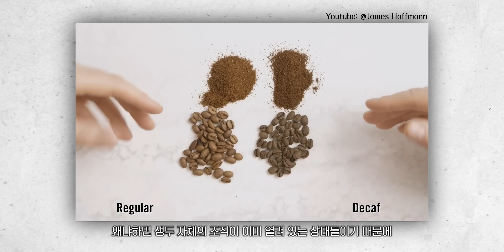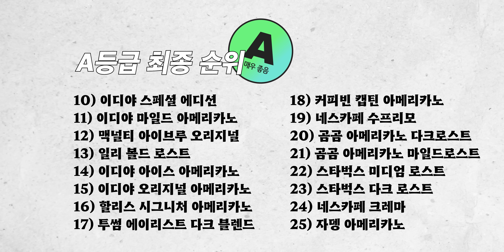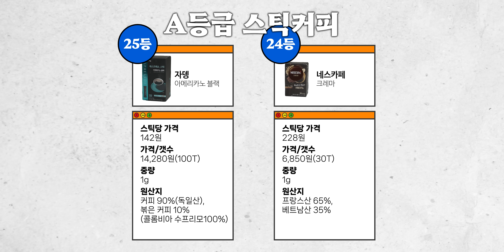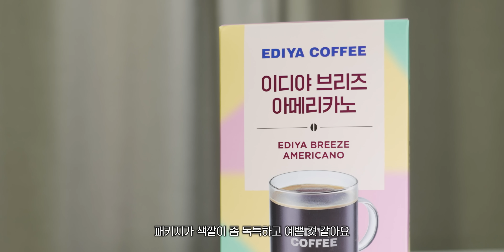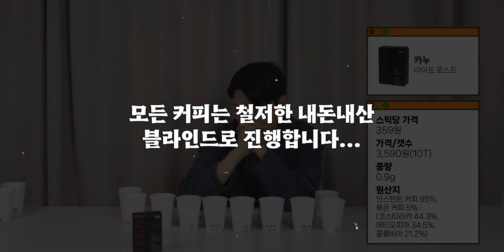스틱커피 진지하게 평가해 봤습니다..상위권은 여기가 독식했네요;;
이전에 많은 화제가 되었던 프랜차이즈, 캡슐커피 티어표에 이어서 이번에는 스틱커피 28종을 비교해 봤습니다.
투썸, 스타벅스, 일리, 이디야 등 다양한 프랜차이즈 브랜드에서 출시한 스틱과 대한민국의 전통 강호 맥심, 카누 등에서 출시한 다양한 라인업들을 한데 모아 비교해 봅니다.
과연 1등은 어떤 커피일까요? 영상을 통해서 확인해 보세요 :-)

✓ 검증된 브랜드의 스페셜티 커피를 한달간 특별한 가격으로, 언스페셜티 몰

제작: 김종민, 안치훈

쿠팡 링크를 통해 상품을 구입하시면 소정의 수수료가 제게 지급됩니다. 구매하시는 가격의 불이익은 없으나 최저가는 아닐 수 있으니 잘 비교해보시고 구매 하시길 바랍니다.